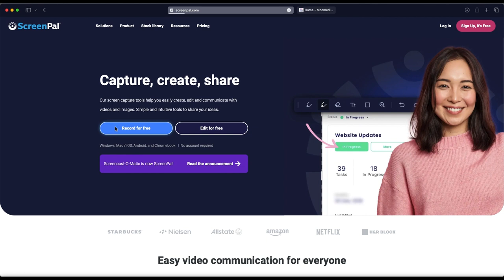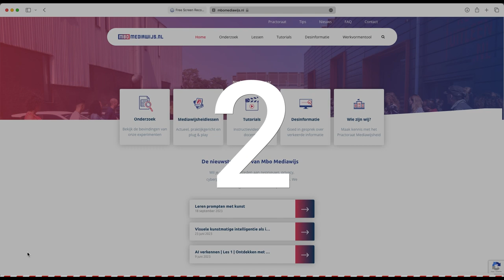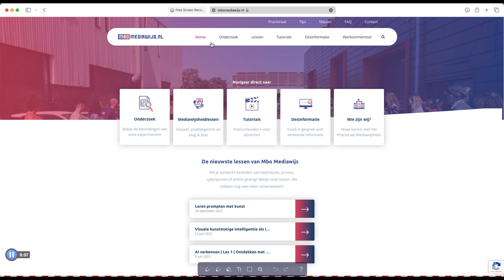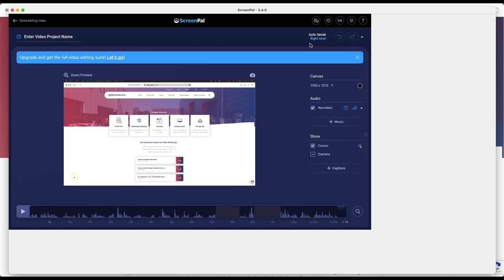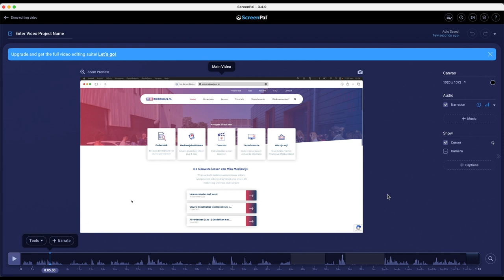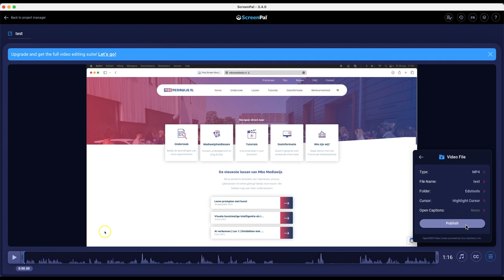Edutool 🎥 📹 | ScreenPal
ScreenPal (voorheen Screencast-o-matic) is een webapplicatie voor het opnemen van je beeldscherm. De kijkers van de screencast kijken dus als het ware mee over je schouder naar je beeldscherm terwijl je uitlegt.

Screenpal is ideaal om instructiemateriaal op te nemen waarbij je tegelijkertijd iets op je scherm wil laten zien. De video’s kunnen ook online gedeeld worden en dat maakt dat een opname bekeken kan worden onafhankelijk van tijd en plaats. Screencasts zijn handig om allerlei zaken uit te leggen, denk aan wiskundige berekeningen, grammatica, instructie voor een praktijkles of een ingewikkeld computerprogramma. Je laat studenten dan vooraf de instructie (je screencast) bekijken om tijdens de les bijvoorbeeld verwerkingsopdrachten te geven of vragen te bespreken.

Door een screencast te gebruiken hoef je een uitleg maar één keer te doen. Bovendien bied je studenten de mogelijkheid om de uitleg meerdere keren en op een zelf gekozen moment re bekijken. De applicatie is makkelijk in gebruik. Je hebt alleen een ingebouwde speaker in je telefoon of laptop nodig om het geluid op te nemen. Screenpal is verder goed te combineren met apps als Edpuzzle.

Ga naar de website van Screenpal. Klik op het knopje 'Record for free' en daarna 'Launch free recorder'. Het programma wordt gedownload en er verschijnt een kader waarmee je in kunt stellen wat je van je beeldscherm wilt opnemen.

Je kunt het formaat van het kader zelf aanpassen. Alles binnen het kader wordt opgenomen. Vervolgens kun je instellen of je webcambeelden of audio wilt toevoegen aan je screencast. Door op het rode knopje te klikken, start de opname. Er wordt afgeteld en je kunt beginnen. Als je klaar bent met opnemen, druk je op het knopje done, eventueel kun je als het nodig is het filmpje tussentijds pauzeren of herstarten. Vervolgens kun je het filmpje direct publiceren op Youtube of downloaden als videofile om hem te bewerken in ScreenPal.

👉 Tips
- In deze video zie je de gratis versie van ScreenPal, maar er is ook de mogelijkheid om een betaalde versie te gebruiken waarbij je meer opname en edit opties hebt.
- Zet studenten aan het werk met ScreenPal. Laat ze filmpjes opnemen met uitleg over concepten of opdrachten.
- Ga bewust om met de vraag of je een volledig scherm wilt opnemen of niet, het kan soms afleidend werken.
- Laat studenten als huiswerk screencasts bekijken zodat ze beter voorbereid de les in komen en je meer tijd hebt voor de praktijk of individuele begeleiding.
- Een extraatje bij ScreenPal is het toevoegen van korte notities. Je kunt de notities koppelen aan tijdsmomenten binnen de screencast. Kijkers kunnen op de notities klikken en springen direct naar het moment van de notitie. Bij korte filmpjes niet nodig maar wellicht bij langere filmpjes wel handig.

❗️AVG-Proof
Na het maken van een video stuur je studenten een link. Zij hoeven niet in te loggen om de video te bekijken. Docenten en studenten hebben ook geen account nodig als ze zelf een screencast willen maken. De educatieve tool kan volgens de richtlijnen van de AVG worden gebruikt, maar het is wel goed om kritisch te zijn op hetgeen dat in beeld wordt gebracht.
📖 Besproken in deze video.
► 00:00 | Wat is het?
► 00:21 | Hoe werkt het? Opnemen in ScreenPal
► 03:15 | Hoe werkt het? Editen in ScreenPal